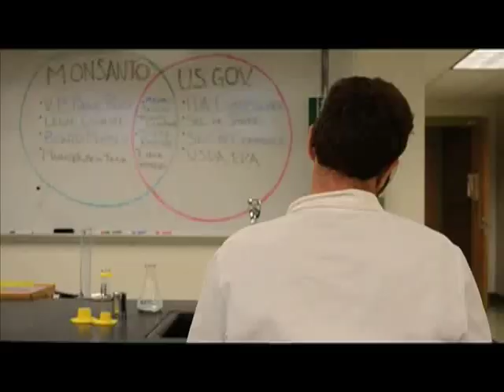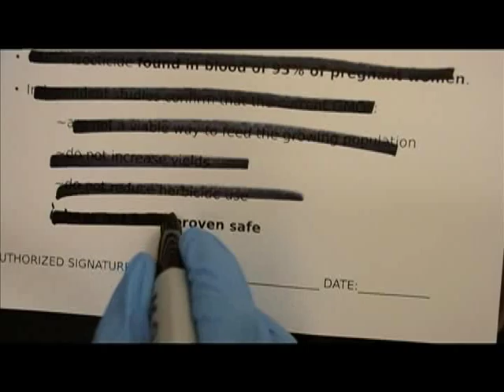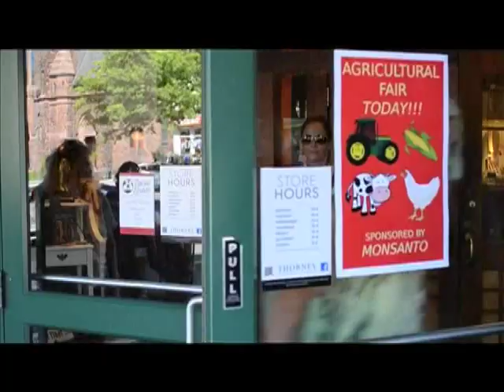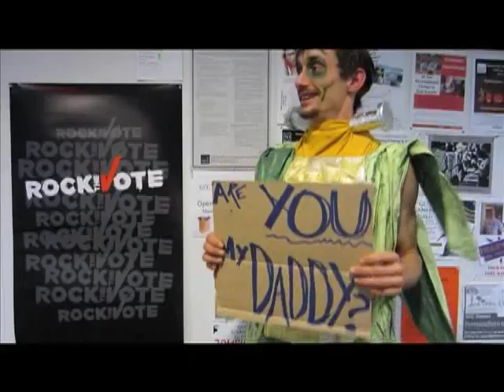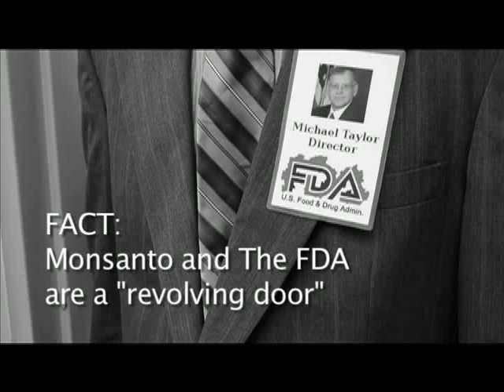OMGGMO Music Video - Vote Yes on Prop 37, Label GMOs!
The only thing more absurd than this music video
is the genetic contamination of our food supply.

GMO = Genetically Modified Organisms: genes taken from one organism and forced into the DNA of another, often with unintended consequences.

Americans have been eating GMO foods since 1996.
With no significant safety testing required.

Monsanto has infiltrated the FDA
And our politicians are impotent.

Genetically Engineered foods are unique enough to earn patents...
but not different enough to warrant human clinical trials?

The "safety trial results" contained in this video come from actual animal feeding studies, linking GM foods to serious problems such as infertility, immune system problems, accelerated aging, faulty insulin regulation, and changes in the liver, kidney, spleen and gastrointestinal system.

YOU ARE A HUMAN GUINEA PIG

Visit ResponsibleTechnology.org
to learn more about GMO health risks

Get educated and get vocal,
You've got a right to know!
Demand labeling of GMO foods!

Don't believe the lies!
GMO labeling WILL NOT INCREASE FOOD COSTS!
61 other countries already require labeling of GMOs
GMO labeling in Europe did not result in increased costs,
despite the horrifying (double-digit) predictions of some interests.

Monsanto and friends are currently spending 1 Million Dollars a day
carpet-bombing California airwaves with disinformation and lies

GMO labeling in California will have ripple effects for the rest of the U.S.
As California goes, so goes the nation.

Support California's Right to Know
Vote Yes on Prop 37,

Watch the new mind-blowing documentary
Genetic Roulette: The Gamble Of Our Lives

Sweet Snacks
Song "OMGGMO" by Sweeet Snacks

Original video footage
Produced by the
Northampton Genetic Crimes Unit
Occupy Monsanto

Massachusetts stands with California!
We all have a Right to Know what's in our food!